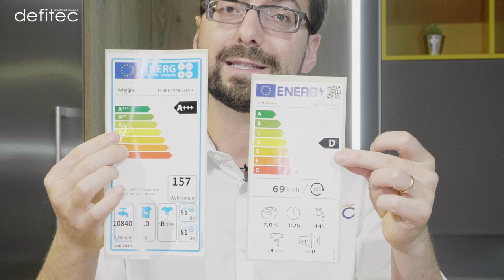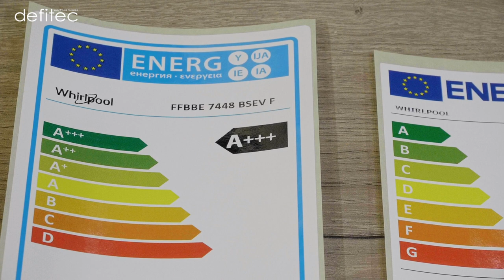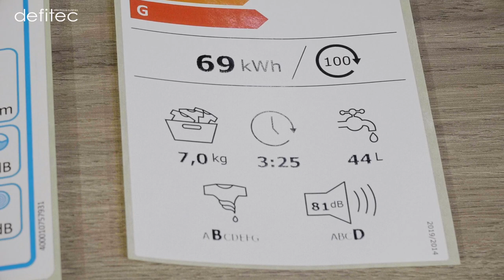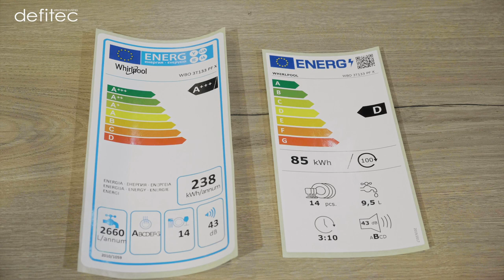Quels changements pour les labels énergétiques en Europe ? On fait le point ensemble !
Les labels énergétiques font peau neuve et installent de nouvelles normes au niveau européen. Mais en quoi consistent-elles exactement ? Petit point sur la situation...

Vous êtes-vous déjà poser la question sur la différence entre une classification A+ ou A++ ? Ou encore sur la lettre correspond à la plus basse efficacité énergétique ? il se pourrait désormais que tout cela devienne bien plus clair avec cette nouvelle loi européenne d'application en 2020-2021... Fini les A+++, bonjour les A !

Le sujet vous intéresse ?

A bientôt,
Thomas